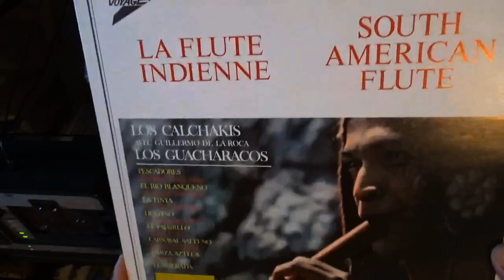Ensoniq Mirage beat vinyl record sampling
Canva